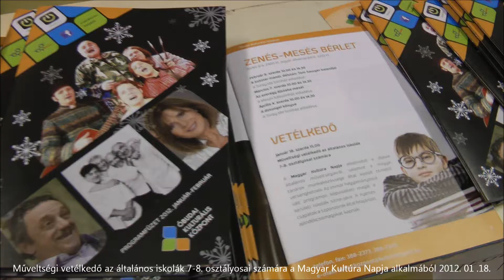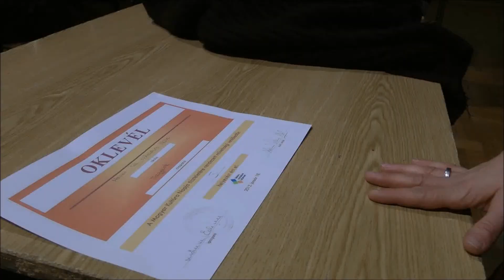Óbuda a kultúra városa Műveltségi vetélkedő Óbudán az ÓKK-ban 2012.01.18..wmv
Óbuda a kultúra városa; Műveltségi vetélkedő az Óbudai Kulturális Központban a Magyar Kultúra Napja alkalmából 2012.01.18.